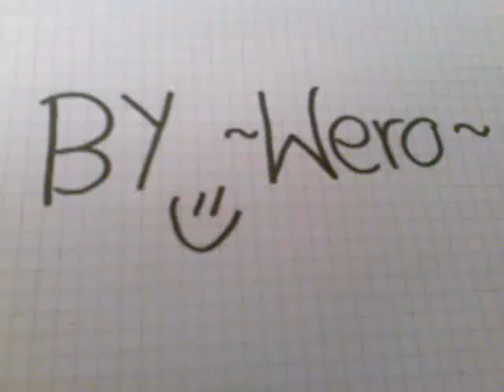Zwei einsame Brötchen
Cooler brötchenfilm über 2 Brötchen